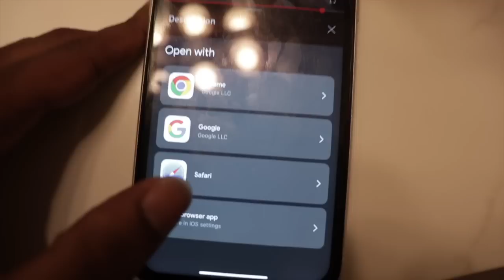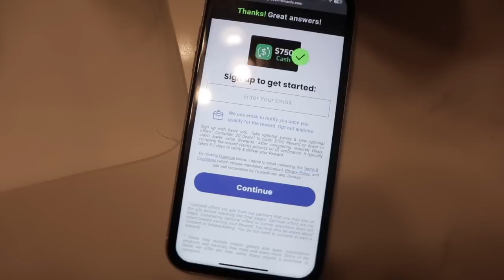I TOLD TRAY I DON’T WANT TO BE RNS ANYMORE🤬 *They Jumped Me*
LIKE THE VID UP❤️